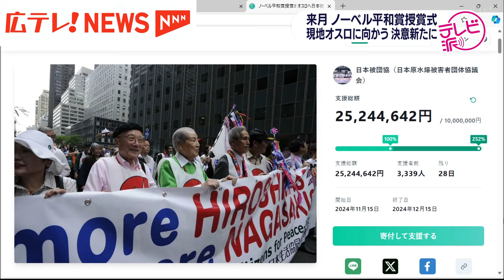来月ノーベル平和賞授賞式 授賞式が行われるオスロに向かう高校生ら決意新たに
日本被団協が受賞したノーベル平和賞。来月、ノルウェー・オスロで授賞式が開かれます。広島からも被爆者や高校生らが出席します。現地訪問を前にそれぞれの決意を聞きました。